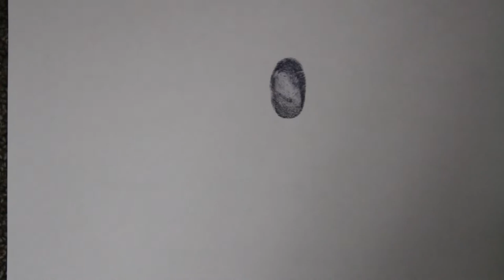Spanish Springs High School Promo for Incoming Students